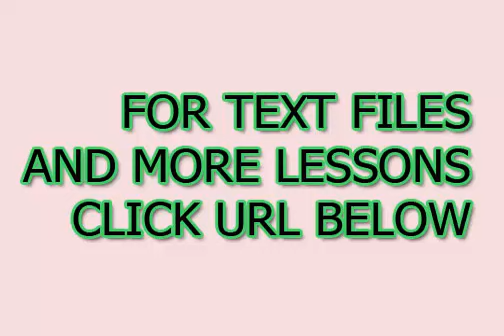Melhores e rápidas maneiras de aprender japonês